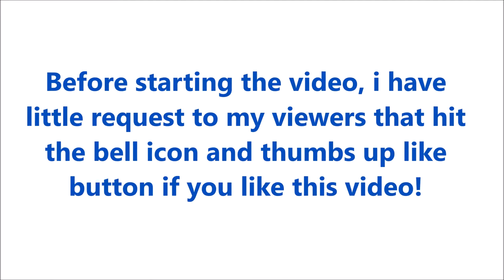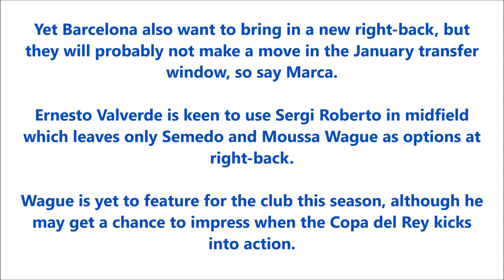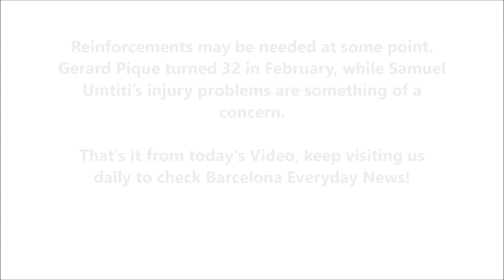Mbappé, Kane, Rashford or Lautaro, New deals for Semedo and MATS, Rakitic to leave in January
Welcome to a new video, Today I provided daily Rumors of Fc Barcelona, Today it is about Mbappé, Kane, Rashford or Lautaro, New deals for Semedo and MATS, Rakitic to leave in January.

(1) 📌 Song info:

Title: Indian Fusion
Artist: Shahed
Genre: Indian